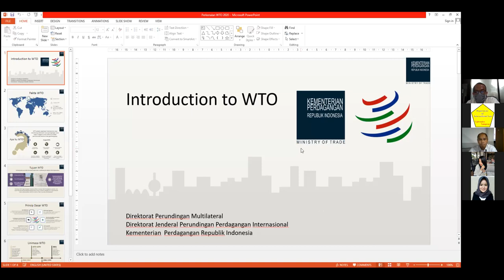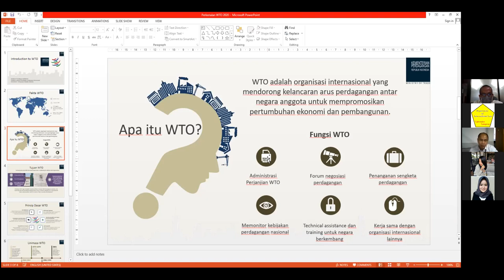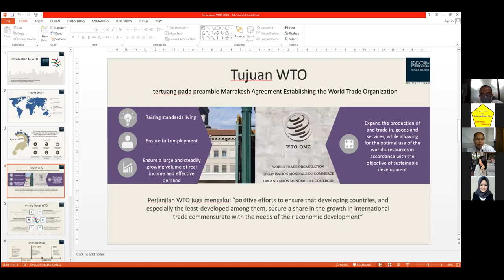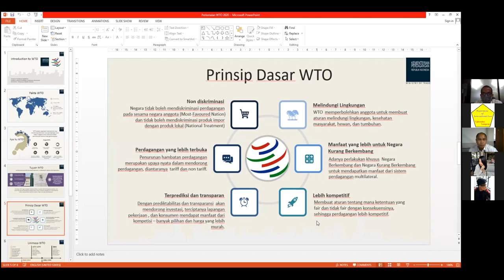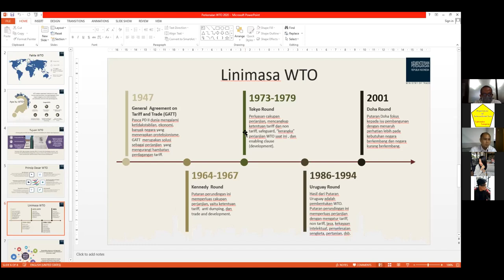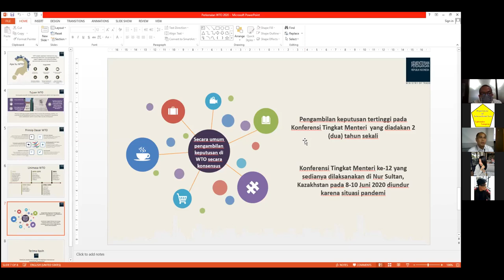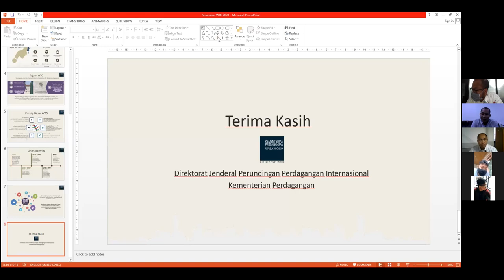Public Lecture: WTO and Indonesian Policy